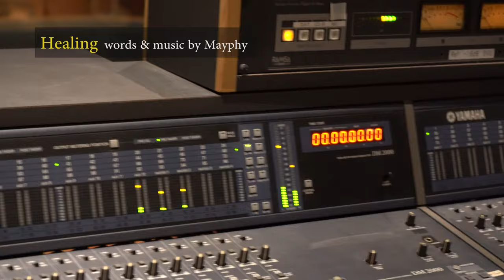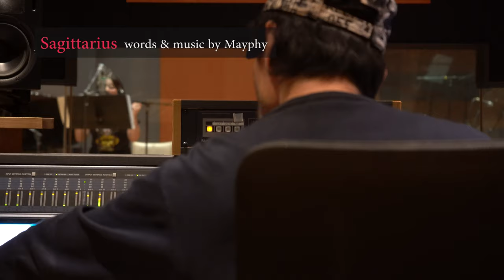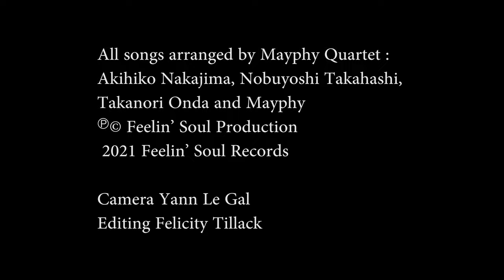4 Elements ／Mayphy : Behind The Scenes recording of the album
Release day 16, January, 2021 on iTune, Spotify, Amazon

4Elements / Mayphy

1. Healing         Words & Music by Mayphy

2.Perugia         Words & Music by Mayphy

3.Quiet Snow    Words by Mayphy      Music by Akihiko Nakajima

4.Sagittarius  Words & Music by Mayphy

Mayphy ( Vocal / Backing Vocal (Track1, 3 & 4)

Akihiko Nakajima (Bass)

Takanori Onda (Piano)

Nobuyoshi Takahashi (Drums / Spritual Drum (Track 1) Percussion (Track 2)

All songs arranged and produced by Mayphy Quartet (Akihiko Nakajima, Nobuyoshi Takahashi, Takanori Onda and Mayphy Miho Higashi )

Backing vocal arranged by Mayphy

Recorded by Arata Imoto (WOODY LAND)
at Koko Plaza, Osaka, Japan27/ November /2020

Mixed and mastered by Takanori Onda

Art and photography by Yann Le Gal

Produced by Mayphy and Feelin’Soul Production

 ©︎  2021 Feelin’ Soul Records / Feelin’ Soul Production